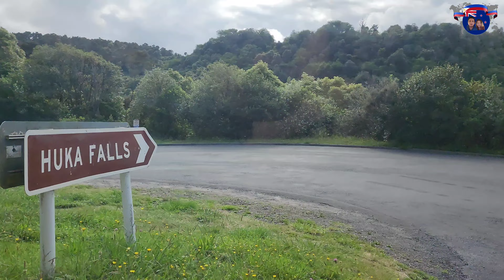Taupo, New Zealand | Huka Falls | Taupo Lake